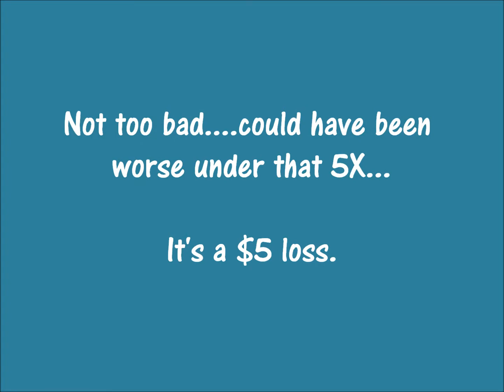Episode 318 - TN $250,000 Fortune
$10 TN $250,000 Fortune